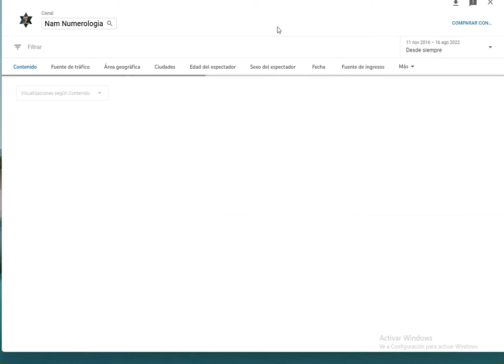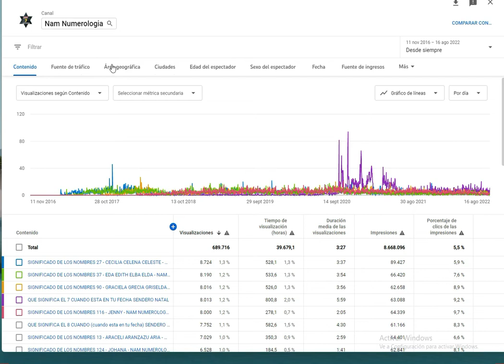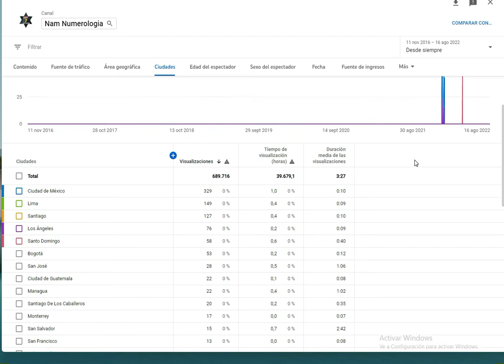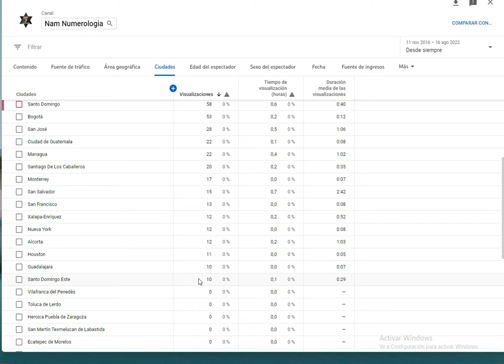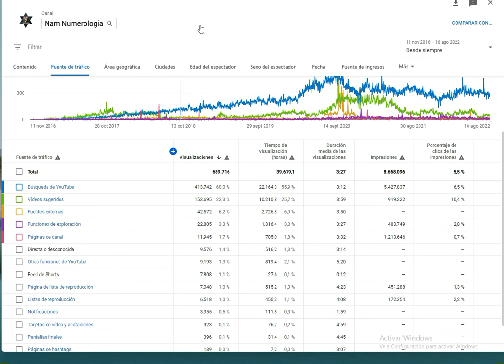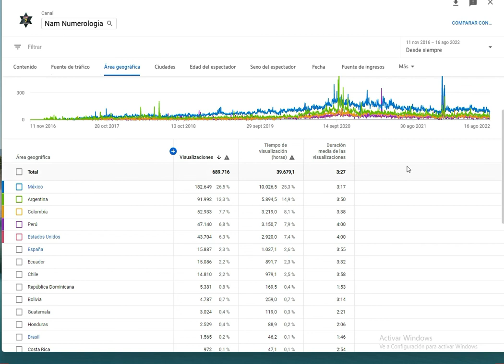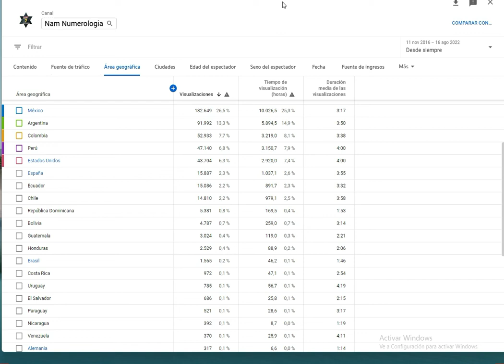GRACIAS Y UN SALUDO A TODOS, EL CANAL SIGUE CRECIENDO GRACIAS A UDS!!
Hola!  Simplemente, darte gracias, gracias y gracias!!
Por compartir mi trabajo, por los amigos que hemos encontrado en el camino, y esta oportunidad de transmitir un poco lo que conozco, pero pero pero...sin que uds lo compartan seria un trabajo casi sin llegada!!

Gracias a TODOS, UN SALUDO DESDE EL CORAZON!!

NOS VEMOS EN PROXIMOS VIDEOS...DALE SEGUIME QUE YO TE CUENTO!!

Si deseas apoyarme económicamente para seguir haciendo más videos, puedes hacerlo a través de PayPal…de esta forma me ayudaras, para seguir ayudando.

Si estas en Argentina podras colaborar con elo canal a traves de Mercado Pago:
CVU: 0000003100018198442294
ALIAS: agustinmusto.mp

O a traves de Trasferencia Bancaria: CBU 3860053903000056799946

GRACIAS!!